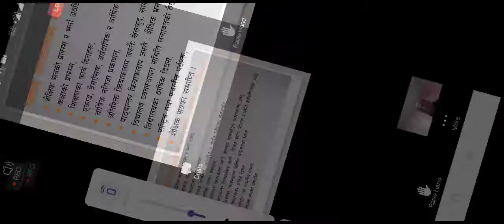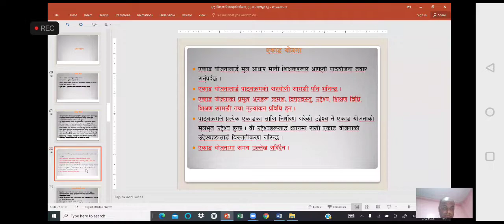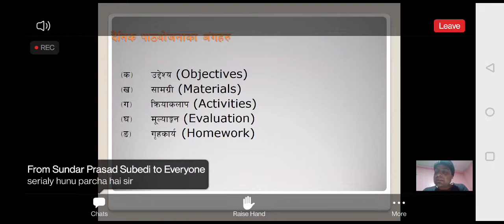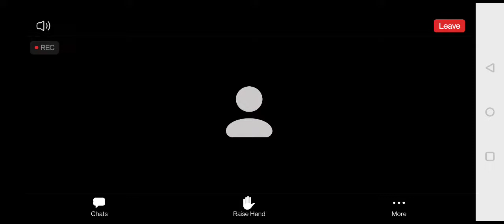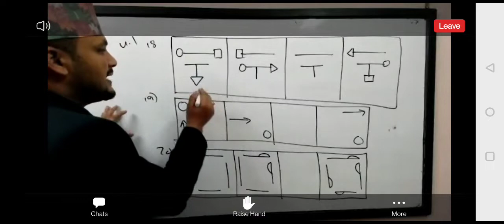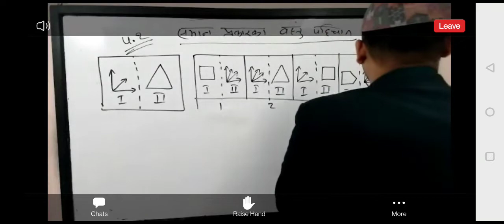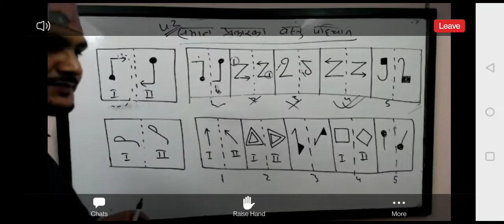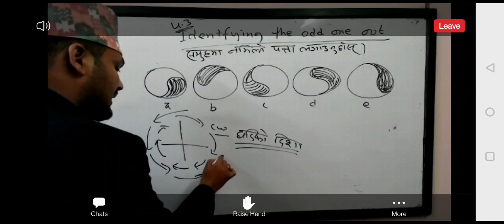शिक्षा सेवा आयोग IQ